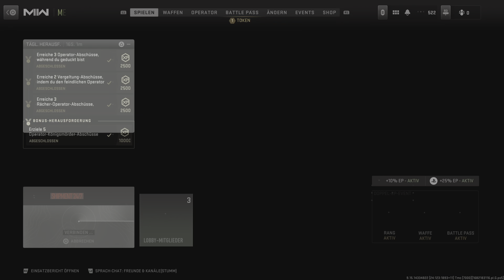Call Of Duty: Modern Warfare 2 - 400 Orion Kills & 33 Kills 42 Marken @ Geliefert auf Shipment